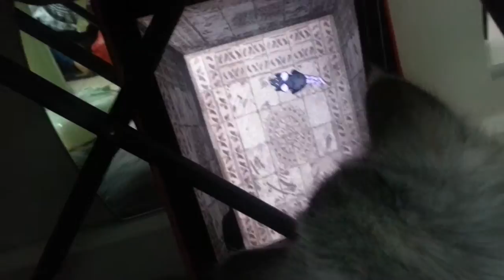Toy cat ipad2